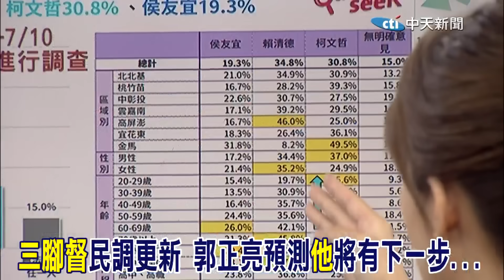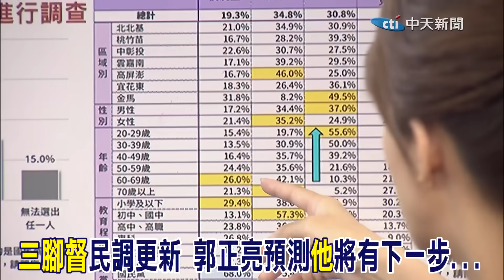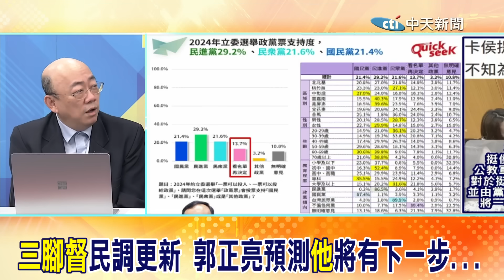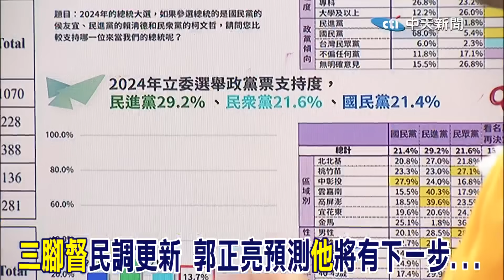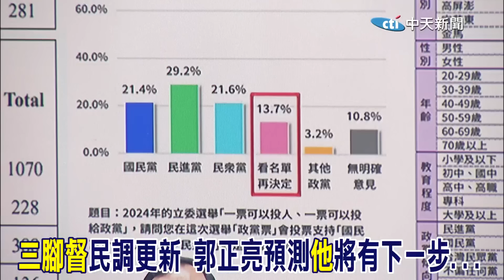三腳督民調更新 郭正亮預測"他"將有下一步...